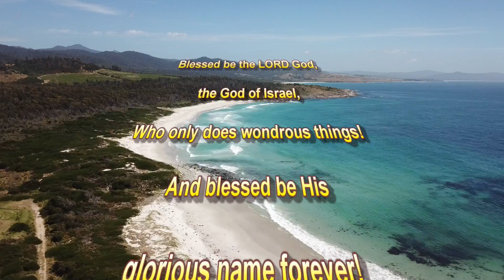Whole Earth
Flight along Ironhouse Beach.